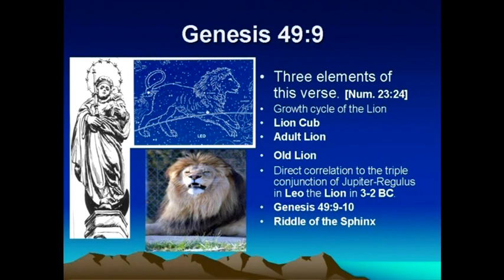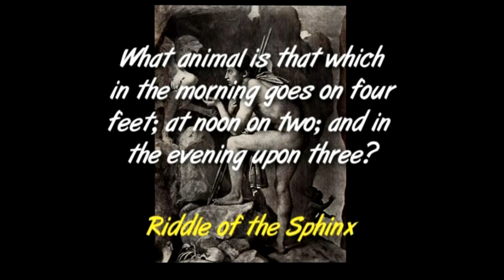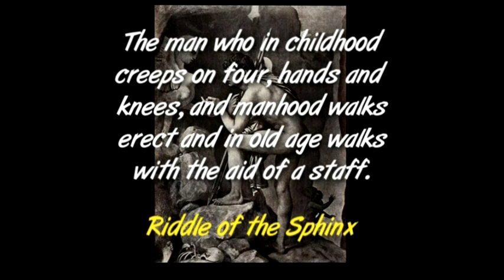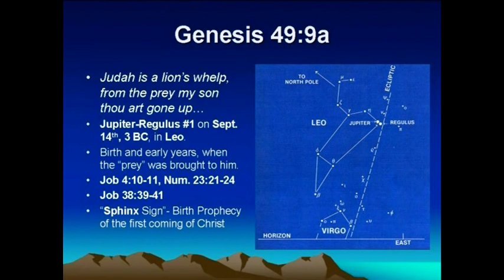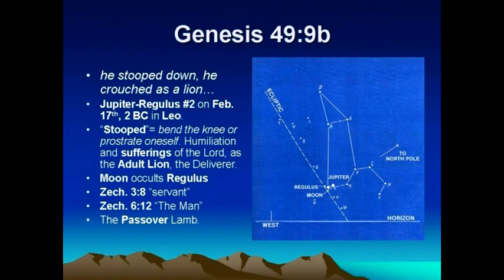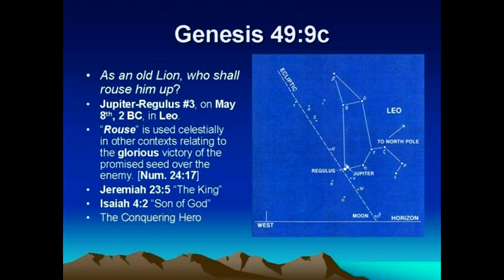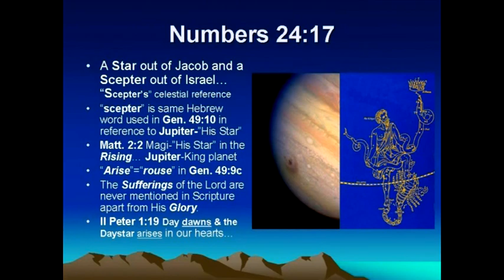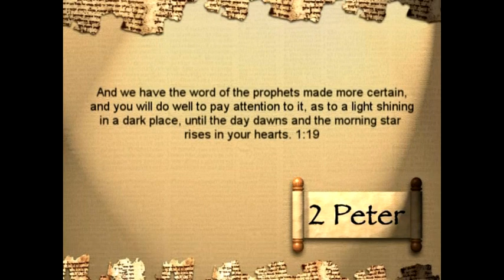Triple Conjunction of Regulus Jupiter-Regulus and Genesis 49:9-10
Jupiter-Regulus Triple Conjunction in 3 and 2 BC marking the birth of Christ.